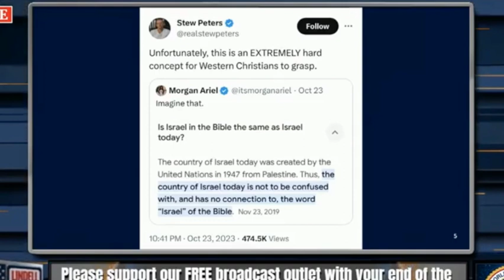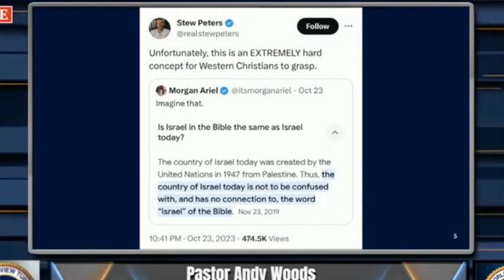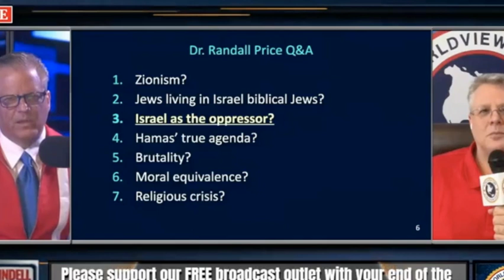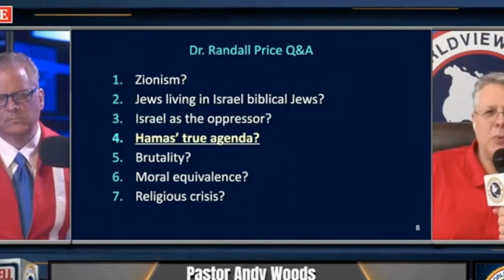Israel / Dr. Andy Woods